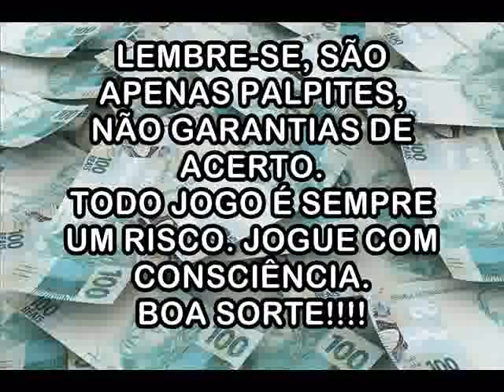Palpites Para o Jogo da Federal - 16 de Novembro de 2019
Milhar: R$ 9.000,00
Centena: R$ 900,00
Dezena: R$ 90,00
Duque de dezena: R$ 300,00
Terno de dezena: R$ 15.000,00
Grupo: R$ 22,00
Duque de grupo: R$ 200,00
Terno de grupo: R$ 1.500,00

MIBANK
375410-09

CARTEIRA BITCOIN
1K6iFMiUBXrp2eDYh5Si7ZxexLpdMkUHpJ